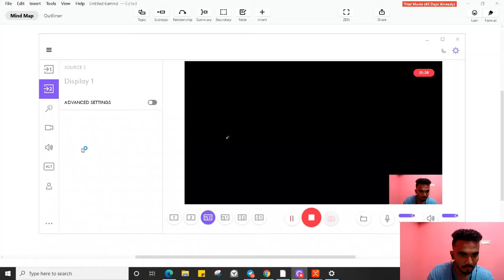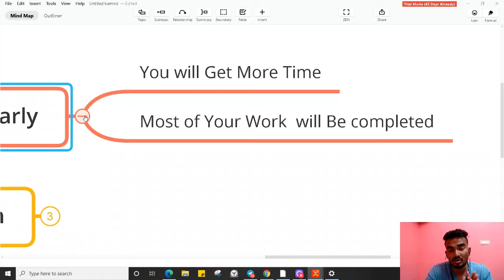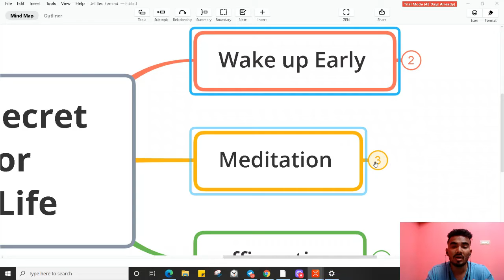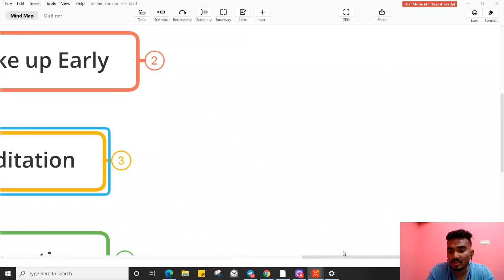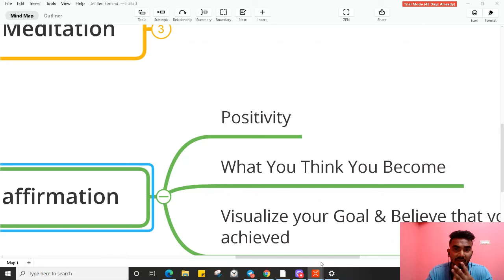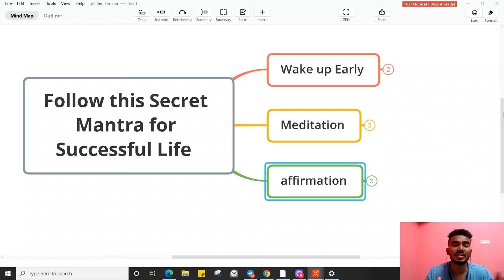Secret 3 Hack that will Change Your Life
Say hi in insta id

This are Gadgets which i Use
My Tripod
My Gorilla Tripod
My Mic
My Camera

1.Rich Dad & Poor Dad
2. Think & Grow Rich
3. The Alchemist
4. Life's Amazing Screts
5. Think Like a Monk

Fitness Gears You Must Have
1.EGSY Resistance Tube Exercise Bands for Stretching, Workout, and Toning
2.Mi Band 4
3.Home Workout Set
4.Kore Home Gym & Fitness Kit